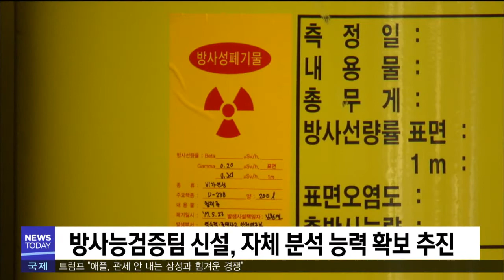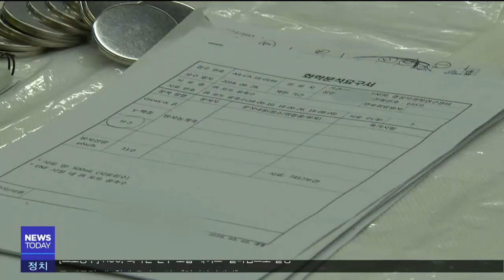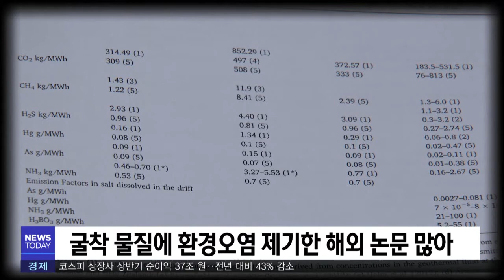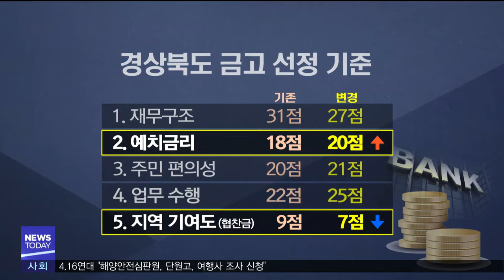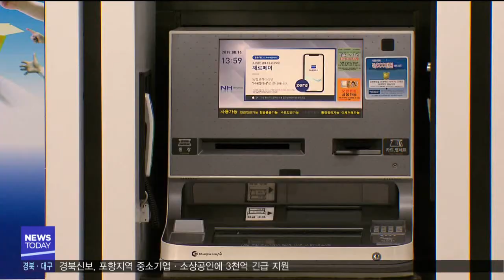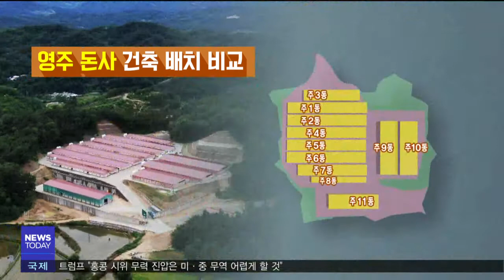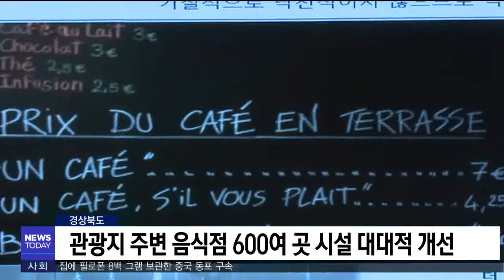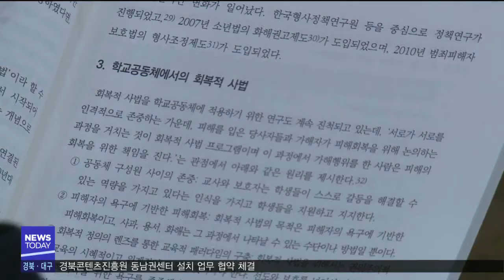2019년 08월 20일 뉴스투데이[포항MBC뉴스]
뉴스투데이에 관한 안내표로서 제목, 방송일, 조회 항목으로 구성된 표입니다.
제목 뉴스투데이 방송일 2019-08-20 조회 9
1.투데이날씨-안수진
2.방폐물 예비 검사 강화-임재국
3.경북신보, 포항지역 중소기업·소상공인에 3천억 지원
4."포항지열발전소 환경오염 여부도 조사하라"-김기영
5.KBS포항 시청자위원 "포항방송국 통폐합 반대"
6.'10조 원 쟁탈전' 경상북도 금고 유치 경쟁-홍석준
7.경북콘텐츠진흥원 동남권센터 설치 업무 협약
8.지방자치법 개정 정책 토론회 열려
9.영주시 '부당허가' 돈사‥건축물 불법 드러나-최보규
10.경주시의회 임시회,23일까지 5일간 열려
11.영덕군, 남정면 장사 소하천 정비사업 추진
12.놀이공원에서 20대 아르바이트생 다리 절단-박재형
13.유치원 전산추첨 조례 재상정‥통과 여부 '주목'
14.관광지 주변 음식점 600여곳 시설 대대적 개선
15.학교 폭력, 소송 비화 막자!-윤태호
16.투데이날씨-안수진